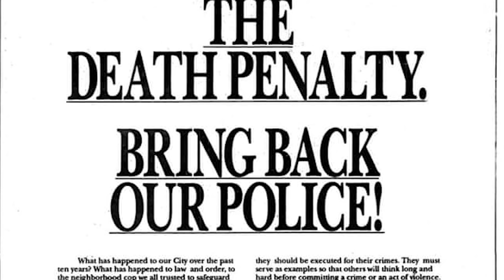A dor retratada em OLHOS QUE CONDENAM 💔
Olhos Que Condenam é uma minissérie original Netflix que fala sobre injustiça e seletividade penal. 🌟 Apoie meu trabalho e seja membro do clubinho
📖 Livros importantes para entender melhor sobre abolicionismo penal, racismo constitucional e encarceramento em massa:
• Criminologia do Preconceito (Salo de Carvalho)
• Estarão as prisões obsoletas? (Angela Davis)
• A Nova Segregação (Michelle Alexander)
• Introdução Crítica à Criminologia Brasileira (Vera M. Batista)
• Estação Carandiru (Drauzio Varella)
• Vigiar e Punir (Michel Foucault)

📬 Livros, press kits e presentes: Caixa Postal 1113 - Tubarão/SC - 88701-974